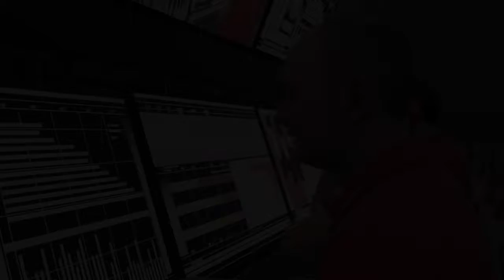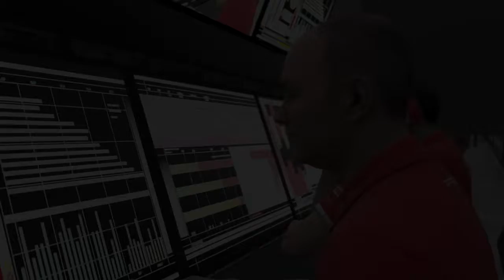F1 2021:CARRIERE EN F2 #3:ENFIN DES RESULTATS?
F1 2021 CARRIERE EN F2 EPISODE 3